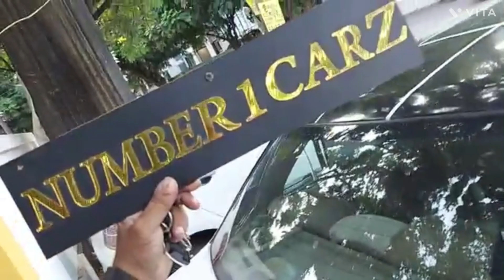Accent by number 1 carz 9979501079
2011 Accent with fully loaded accessories and Full paper work at 1.59. only in Gujarat